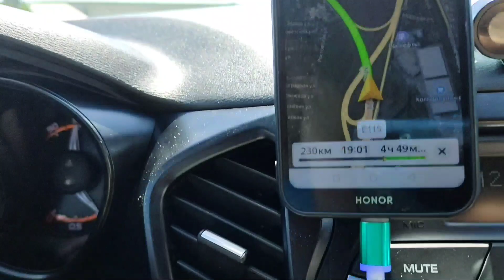Едем на ЮГ 2021 ч.4 М4 - Дон, Краснодар, дорога на Джубгу.